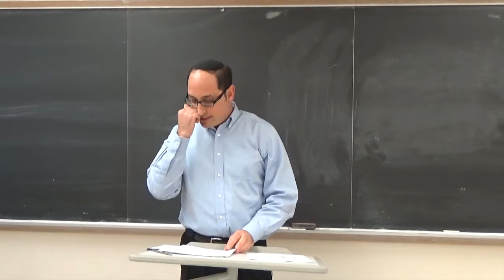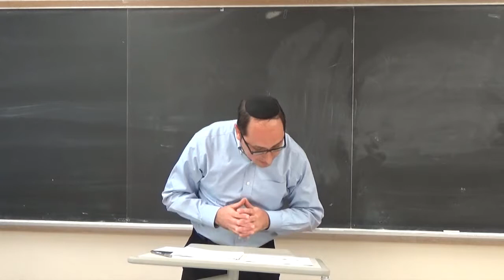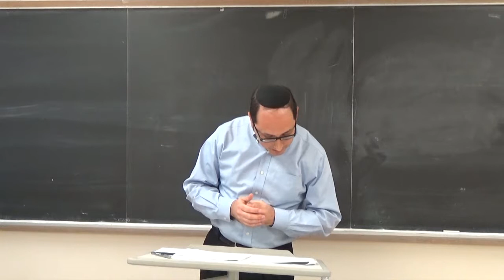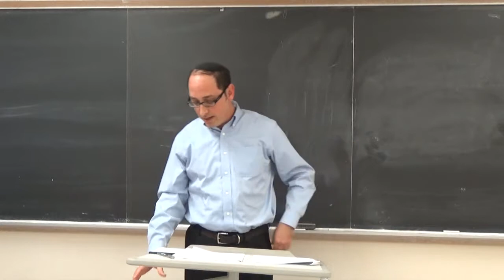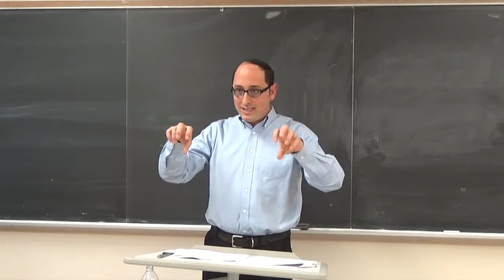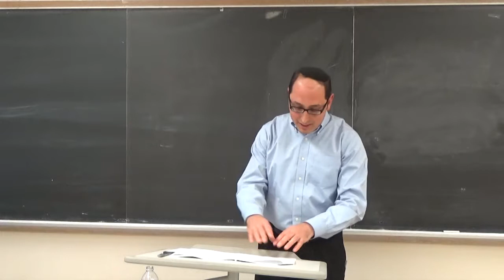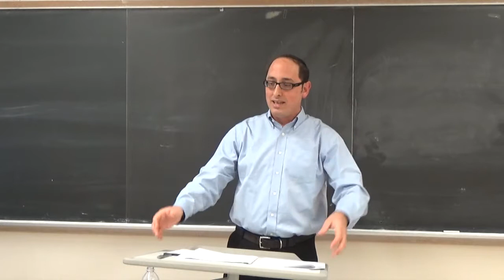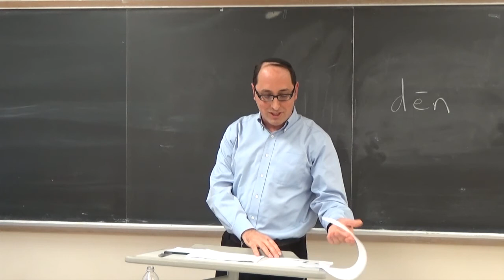The Iranian Talmud: Locating the Babylonian Talmud in the Sasanian Empire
This talk was presented by The Meyerhoff Program and Center for Jewish Studies at the University of Maryland. Structured as a commentary on the Mishnah - a legal work in c. 200 CE Roman Palestine - the Babylonian Talmud is a product of the neighboring Sasanian Empire. How might locating the Talmud in its Sasanian context reorient the way we read this central Jewish text, and help us better understand Babylonian Jewry and its medieval and modern inheritors?

Shai Secunda is Jacob Neusner Associate Professor of Judaism at Bard College, where he teaches Judaism and Zoroastrianism in the Religion Department